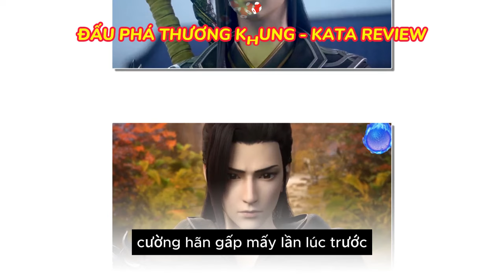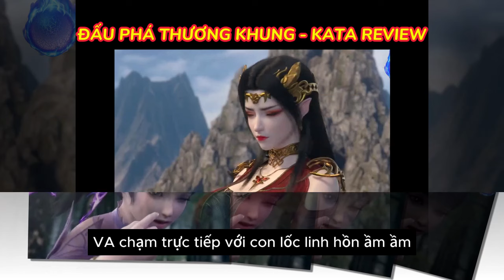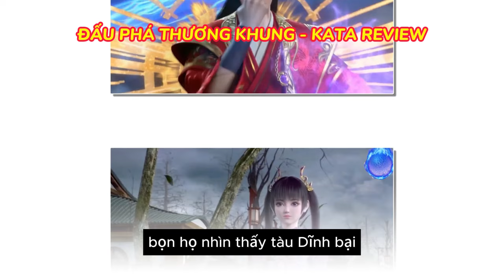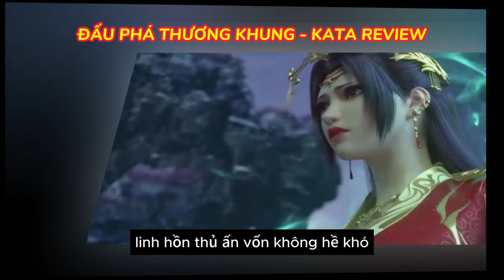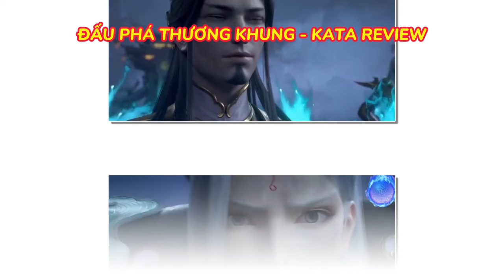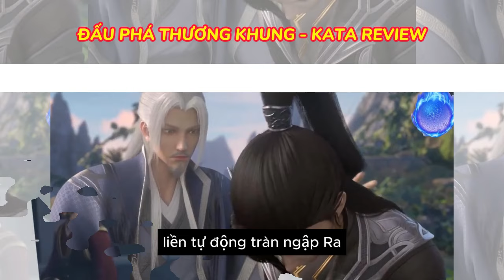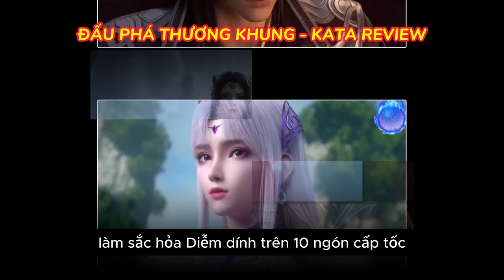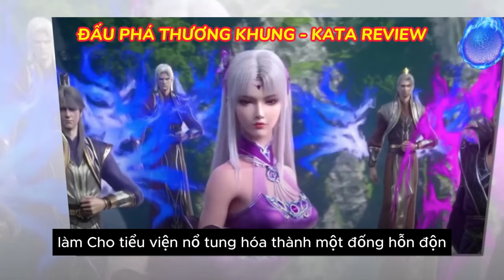Đấu Phá Thương Khung Tập 137 Thuyết Minh 🔴 Vị Khách Không Mời - Thắng Lợi Hoàn Mỹ